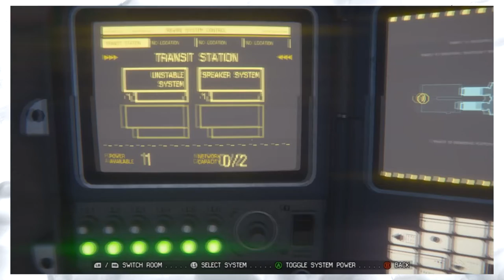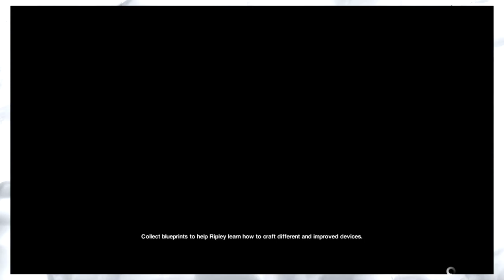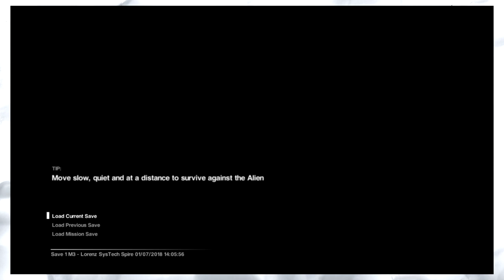Alien Isolation Episode 6: Flare to the Face! - Barely A. Plus One w/HunterShaz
Got the the Xenomorph on speed-dial!